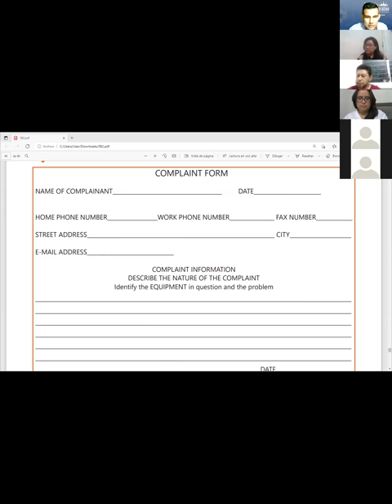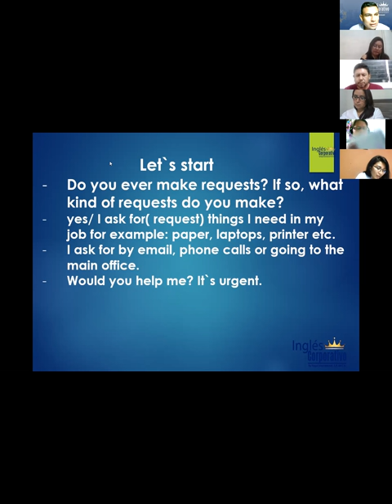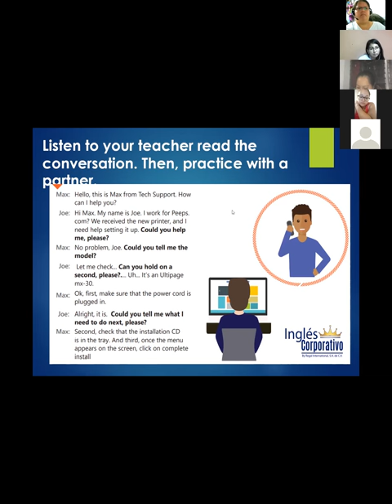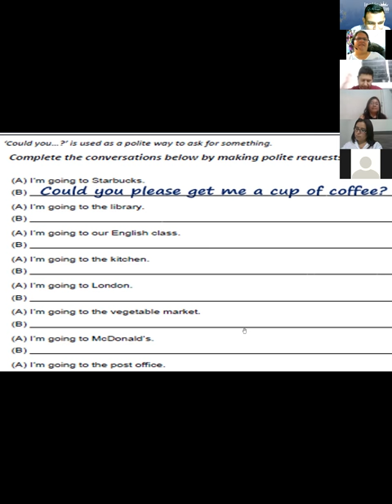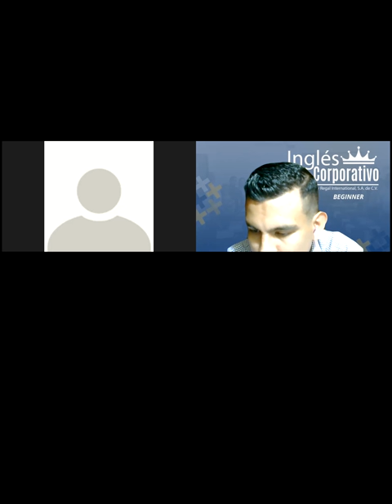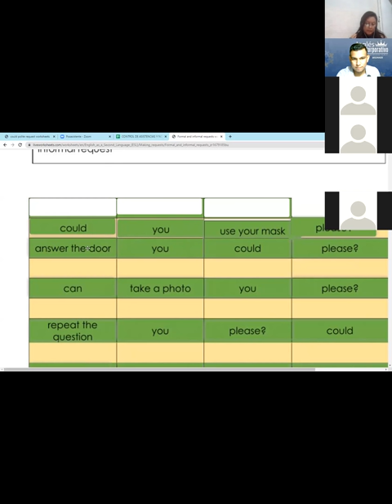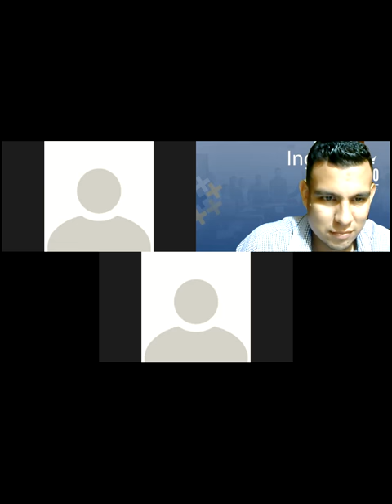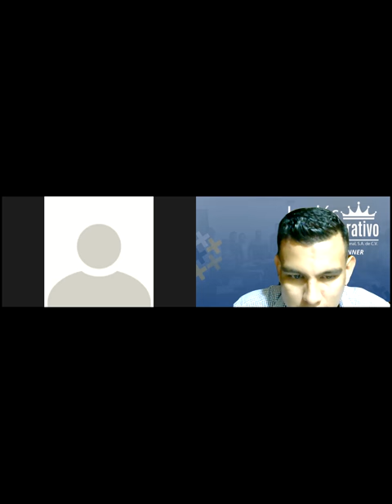Videoconferencia #19 How to use can for informal requests..